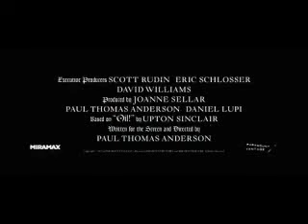there will be blood